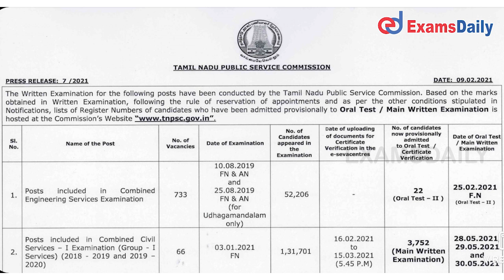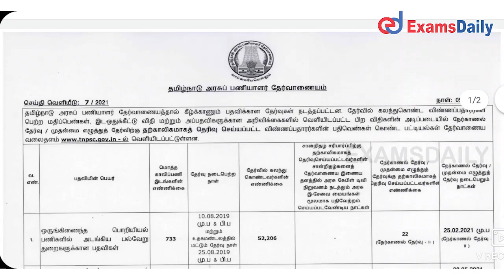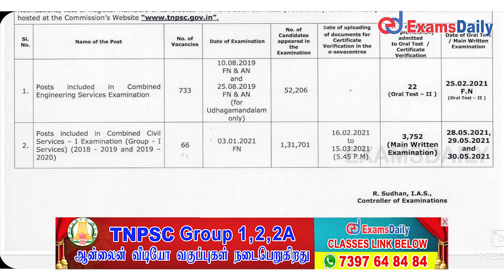TNPSC CESE நேர்காணல் தேர்வு தேதி வெளியீடு ! | TNPSC Combined Engineering Services Examination 2021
Tamilnadu Public service Commission tnpsc has announced combined engineering services examination cese date on the official website.